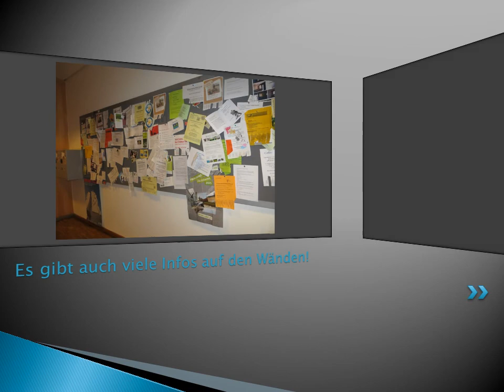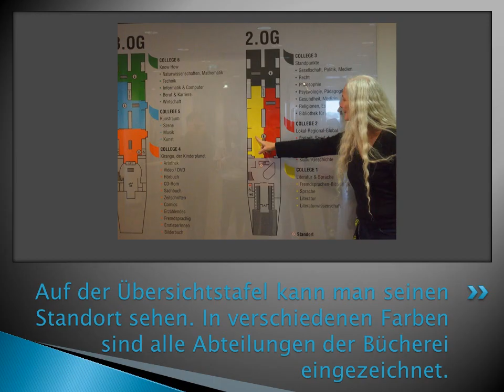Liriks und Konrads Büchereivideo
Der Leseclub der Europäischen Mittelschule hat eine kurze Präsentationen über die Hauptbücherei gemacht